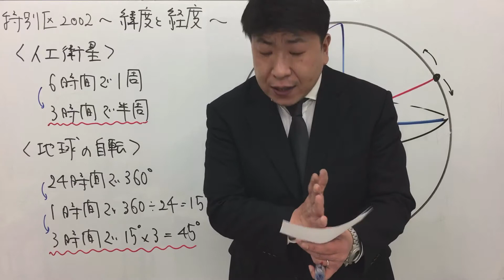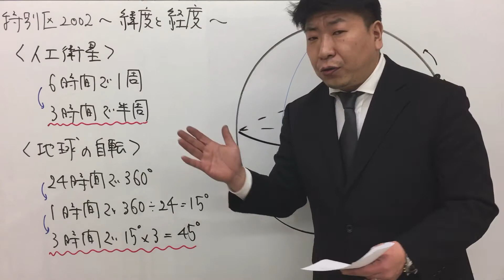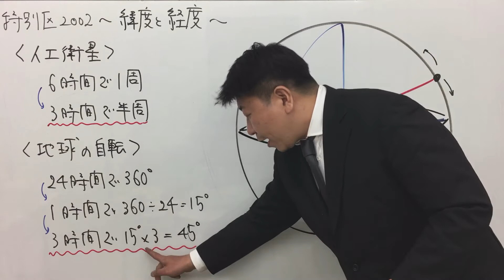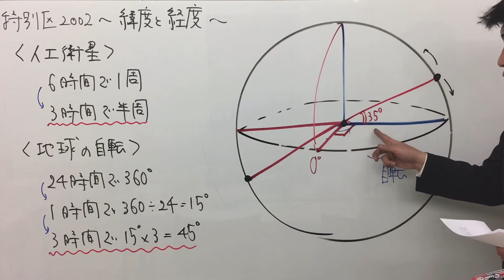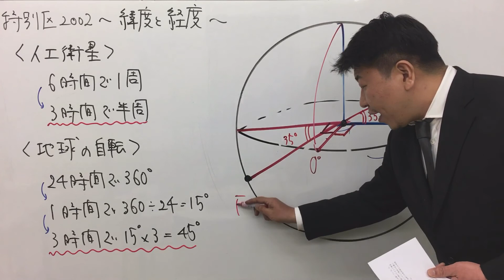特別区2002〜緯度と経度〜（数的処理／判断推理／位置関係）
【問題】明石市は，ほぼ東経135°，北緯35°に位置している。今，北極と南極の上空を通る軌道を，１周６時間で飛行する人工衛星が，明石市の上空を通過した。３時間後のこの人工衛星の位置として，最も妥当なのはどれか。ただし，地球の自転周期は24時間とし，地球の公転は考えないものとする。
　　　 経度　　　　緯度
１　　西経90°　　南緯35°
２　　西経90°　　北緯35°
３　　東経90°　　南緯35°
４　　東経45°　　北緯35°
５　　東経90°　　北緯35°

【コメント】特別区では2010年にも本問とほぼ同じ問題が出題されています。